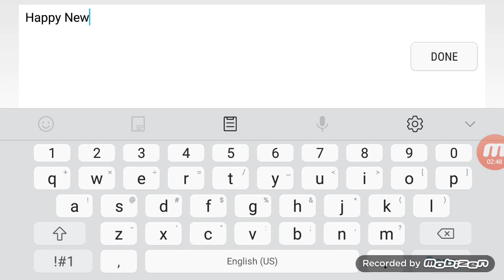"ZOZI" 100% [HARD] By YunHaSeu14 & Partition (2/3 COINS)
This level Was Made Today By YunHaSeu14 & Partition And Its A New Year Themed Level To Celebrate 2021 Anyways I give IT A 8.7/10 Also I Got (2/3 COINS And This Ia My Last Level Of 2020 Until JANUARY 1ST 2021. THX FOR WATCHING AND HAPPY NEW YEAR:)